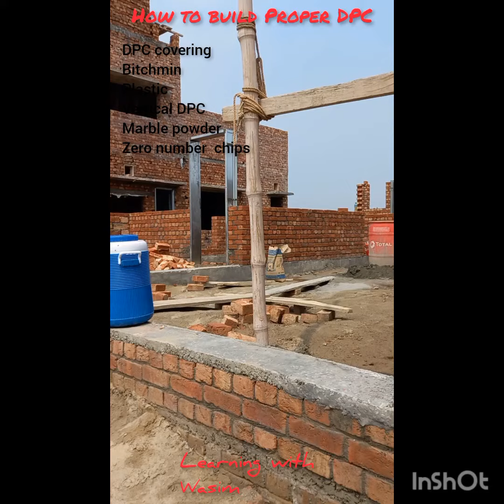How to build proper DPC at your house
Preparation of DPC is a critical task, and it should build with proper care